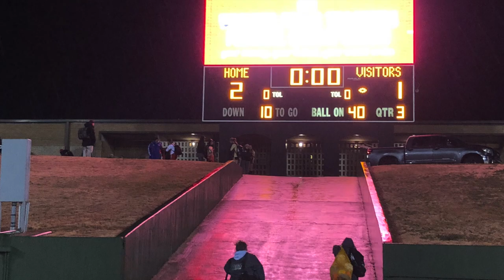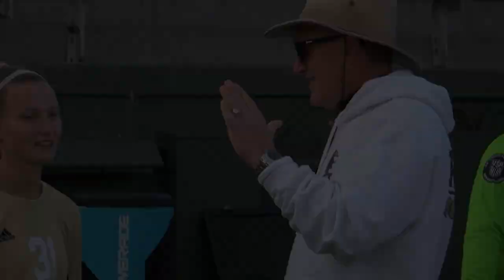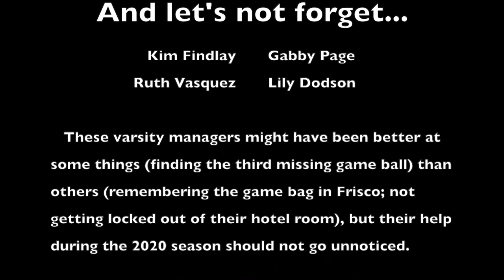2020 Rider Girls Soccer Year in Review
Here is a comprehensive look back at the varsity and sub-varsity girls soccer seasons for the Rider Lady Raiders in 2020.